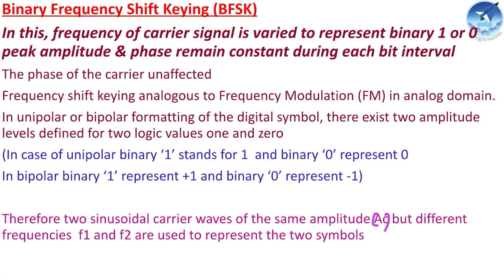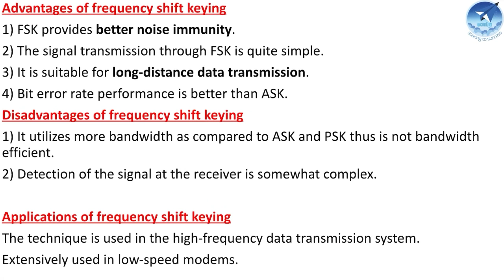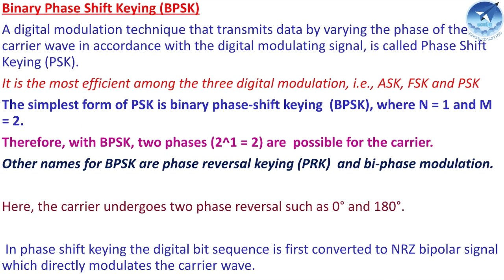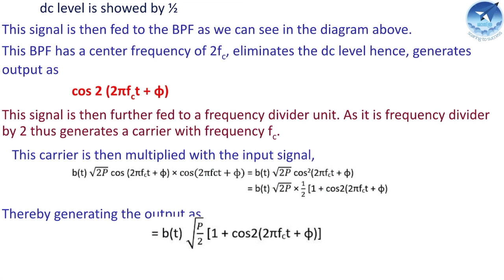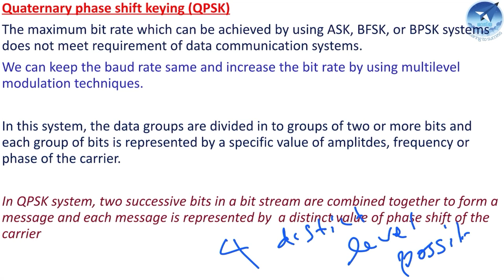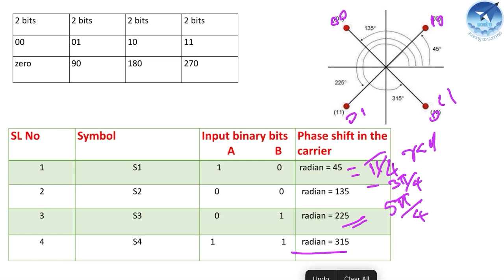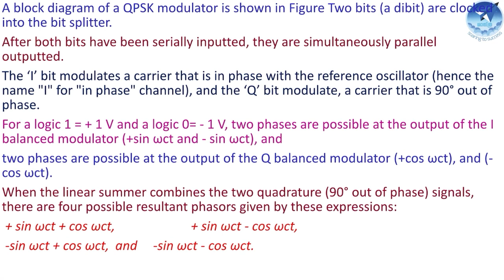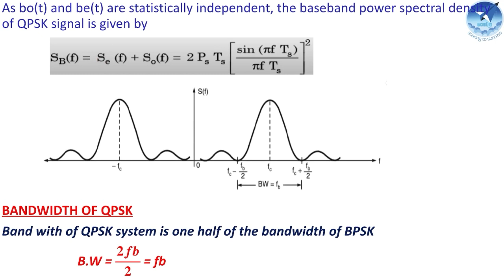Digital Communications | Digital. Carrier Modulation-2